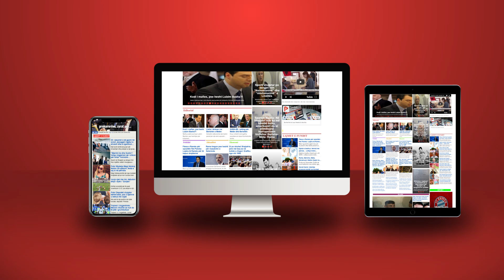Te dera e PD-së kemi harruar Shqipërinë